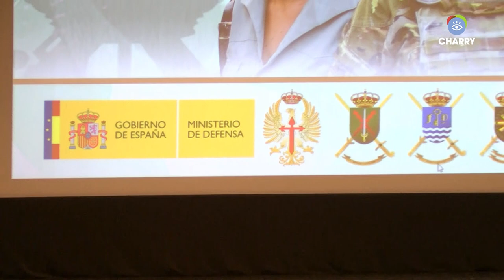La Legión: Presentación en Almería del documental 'Legionarias', de Arturo Méndiz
El Auditorio Municipal Maestro Padilla ha acogido la presentación del documental 'Legionarias', que pone en valor la labor que la mujer realiza en las Fuerzas Armadas y en particular una unidad de élite como es la Brigada Rey Alfonso XIII, II de La Legión.

Sirva este documental como homenaje a todas y cada una de las damas legionarias que desde hace más de treinta años han servido y sirven a España en las filas de La Legión. Está dirigido por Arturo Mendiz, financiado por Iberdrola y producido por Bastian Fims.

En el documental participa el siguiente personal militar: del Grupo Logístico teniente Cristina Martín Fernández, cabo 1º Carmen Rivera Guerrero y cabo 1º María José Uclés Juárez. De la Bandera de Zapadores cabo Carmen María Cabeza Sánchez, del Grupo de Artillería dama legionaria Luz Milagros Canas Paradas y del Tercio 3º sargento Ana María Sena Lozano y dama legionaria Virginia Sola Jaén.

El jefe de la Brigada de La Legión, general de brigada Melchor Marín Elvira, presidió la presentación. Asistieron diversas autoridades civiles y militares y amigos de La Legión para arropar y dar su apoyo. El acto fue retransmitido en directo por CharryTV Ronda.